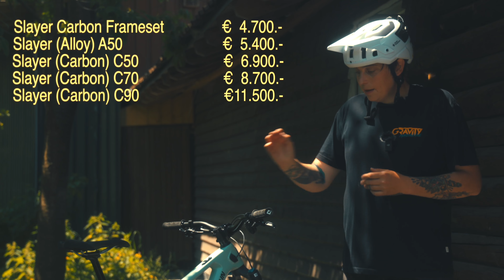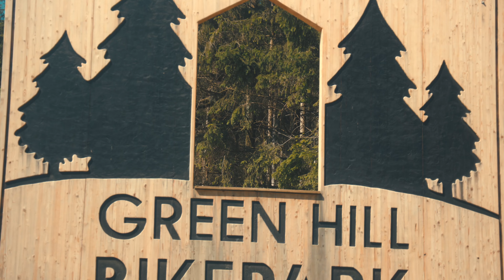First Ride: Rocky Mountain Slayer 2024 - Enduro auf Steroiden oder Freeride Bike?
Rocky Mountain Bikes ist einer der bekanntesten Fahrradhersteller der Szene. Das Unternehmen wurde 1981 in Vancouver, Kanada, gegründet und begann als kleiner Hersteller von hochwertigen Mountainbikes. In den 1990er Jahren erlangte Rocky Mountain Bikes weltweite Anerkennung im Mountainbike Segment und brachte 2001 passend zum frischen Freeride Sport das erste Slayer auf den Markt. Damals musste das Mountainbike mit 120mm Federweg viel mitmachen - Wheelie Drops, Huck to Flats, sketchy North Shore Elemente und viele Sprünge ohne richtige Landung. 2023 hat sich das Slayer an die Strapazen angepasst und sollte mit 180mm Federweg einiges wegstecken können.

Unseren ersten Eindruck zu dem super flachen Big Mountain Freeride Bike findet ihr in diesem Video. In den nächsten Monaten wird noch ein ausführlicher Test folgen.

Das Gravity Mountainbike Magazine wurde 2010 gegründet und erschien seitdem parallel zu den Onlinekanälen alle zwei Monate als Printmagazin am Kiosk. Seit 2018 konzentriert sich die Gravity Redaktion ausschließlich auf spannenden Online Content und ist der Pionier in Sachen MTB Videoformaten.